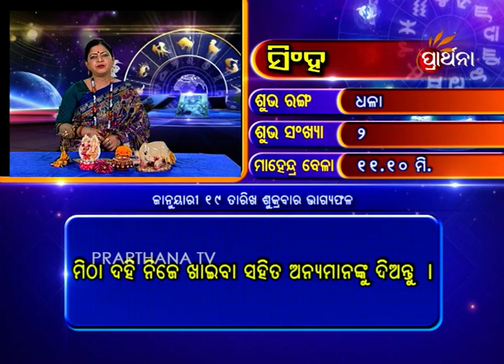Leo Singha 19 Jan 2018 | Daily Horoscope | ଦେଖନ୍ତୁ ଆଜିର ଦିନଟି କେମିତି କଟିବ